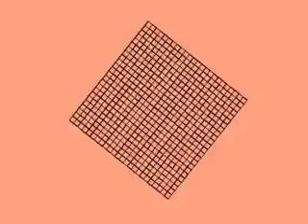no foreign breeze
oh no no no this feeling won't go
i've got nothing to show for all my soft tissue strife
the mind weeps in the mine sleep
sinking in the deep this sad always my wife

eating tin beans living tv scenes
hiding sun beams no vitamin d
new password answer slurred
vision blurred a living l c d

what memories will become of these
no foreign breeze strikes these stooped shoulders
no journal hand from foreign land
no ticket wrist band or lover's photo smolder

i want my lions to stretch my groins
i need to rejoin destroy this cartridge holder

no one will ever love you
like we love you
no one will ever like you
like we like you
we are always here for you
always here for you

i will not push the button
i will not press the button

will you